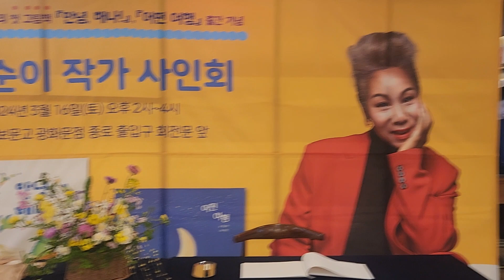인순이님 사인회 다녀왔습니다. 어떤 여행,안녕 해나 작가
가수 인순이님이 동화 작가로 데뷔를 하셔서 지난주 토요일 교보문고로 사인회에 다녀왔습니다.
골든걸스로 다시 활동도 하셔서 더 반가웠습니다.